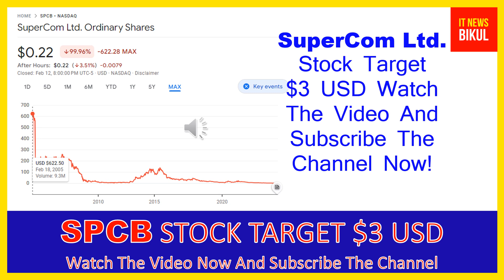SPCB Stock - SuperCom Ltd. Stock Breaking News Today | SPCB Stock Price Prediction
SPCB Stock - SuperCom Ltd. Stock Breaking News Today | SPCB Stock Price Prediction | SPCB Stock Target